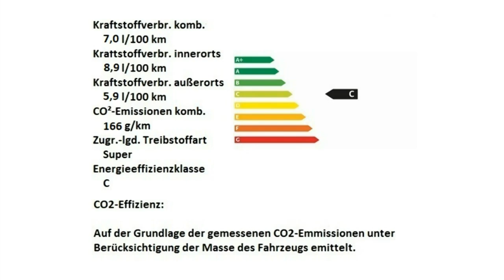Alfa Romeo Stelvio Super 2 0 Turbo 16V J7C11103 Nero Vulcano Motor Village Berlin jetzt Stell.